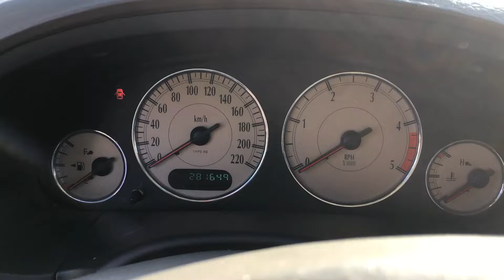S 5956 ДВС (Двигатель) Chrysler Voyager 2.5td ENJ R2516C